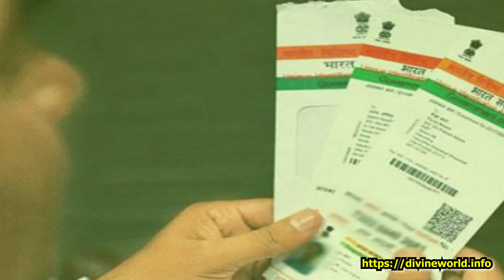திருப்பதி தரிசனம் - பயனுள்ள சில பயணக் குறிப்புகள்